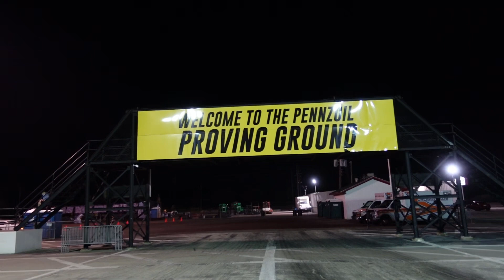TOP TEN TUESDAY DID NOT GO AS PLANNED!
Adans 2020 GMC Shortbed:
@adanomyte on IG